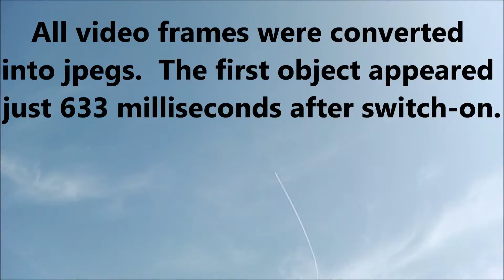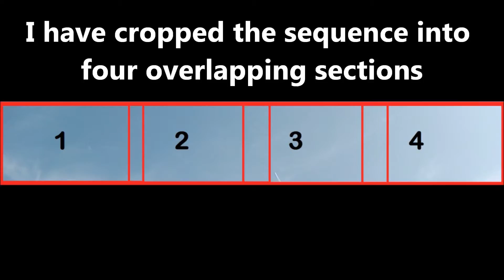UFOs Over Welwyn Garden City March 29th 2012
Activity continues...